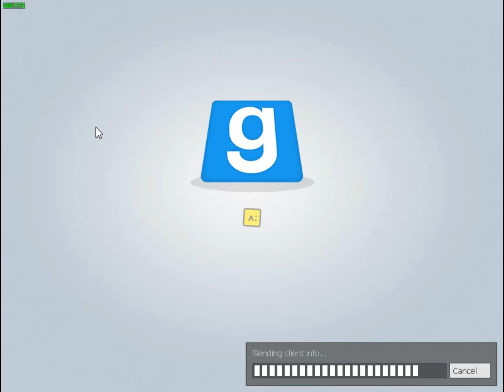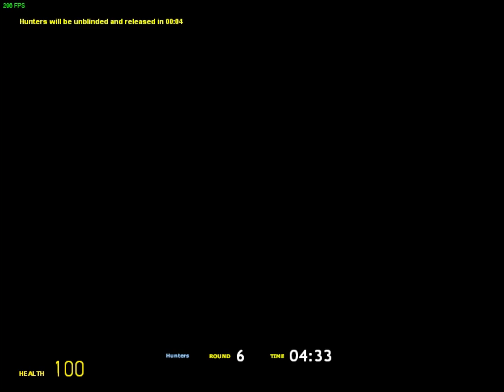Lag Master Supreme Prop Hunt Pt 3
Lag was real that day
8bit introduction and happy 8bit by tristan lohengrin